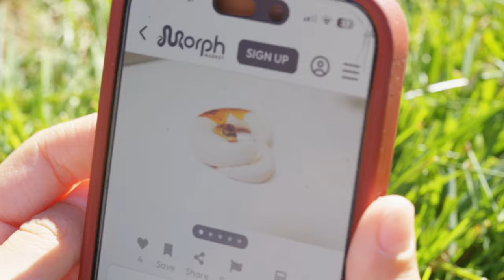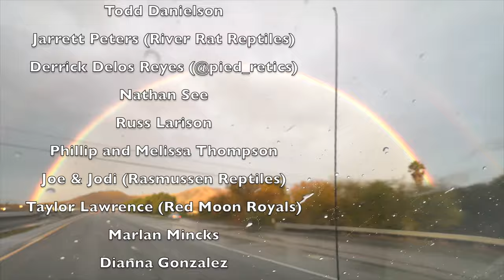This took me a LONG time to realize